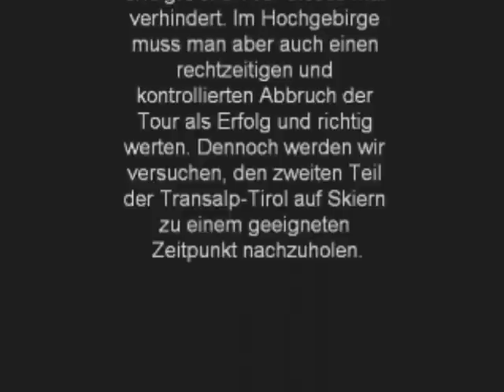X Bionic Skitransalp